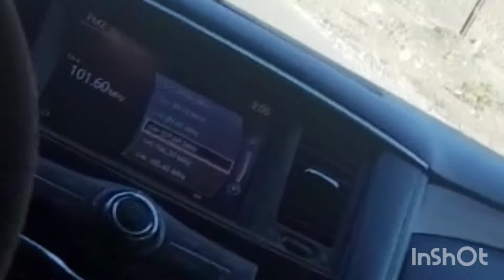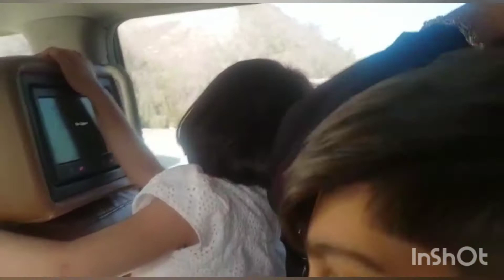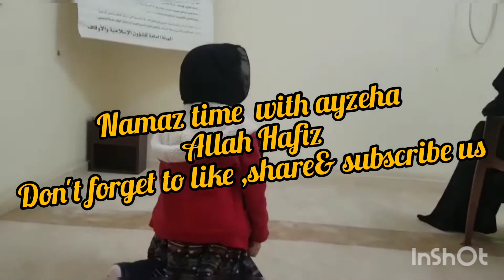Having fun with yummy food | Beautiful Mountain View’s | and more￼